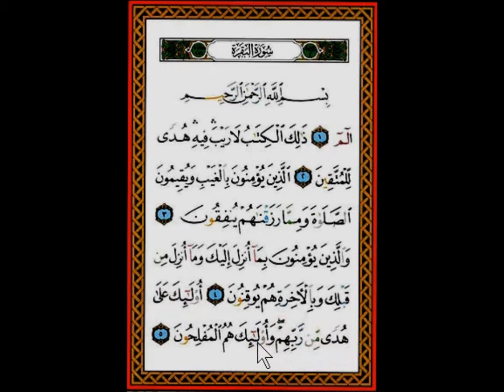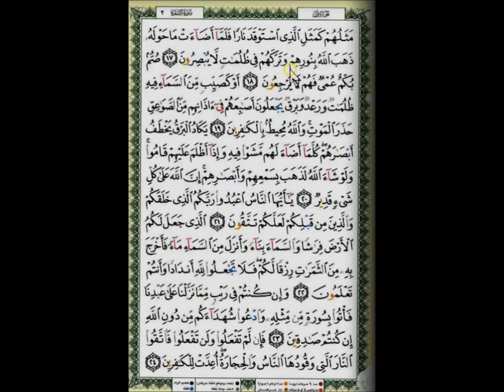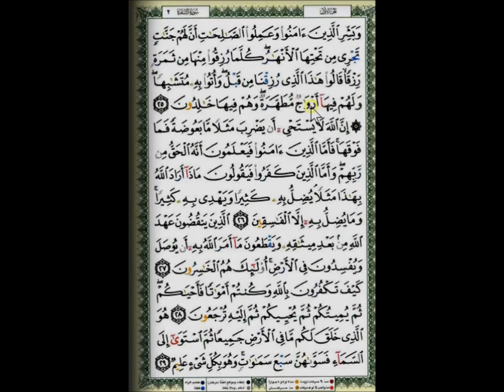KHUTBAH JUMAAT : TAJUK HIDAYAH PETUNJUK ADALAH MILIK ALLAH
Assalamu'alaikum WBT

Berkongsi tentang koleksi khutbah Jumaat khutbahjumaat, ilmu dan praktikal bacaan HUKUM TAJWID, bacaan IQRA', Ilmu ADAB, IBADAH, AKIDAH dan lain-lain kepada yang berminat untuk berkongsi dan menerima perkongsian. Insya ALLAH akan dikongsikan banyak lagi video-video unsur KEILMUAN yang lain.